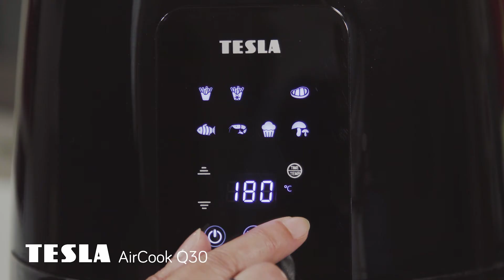Tesla AirCook Q30 | série produktových videí